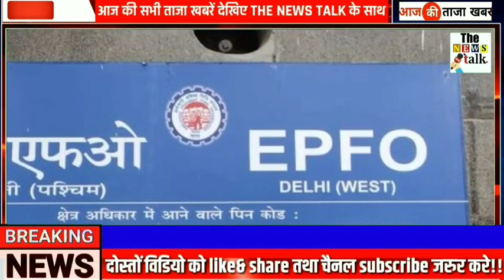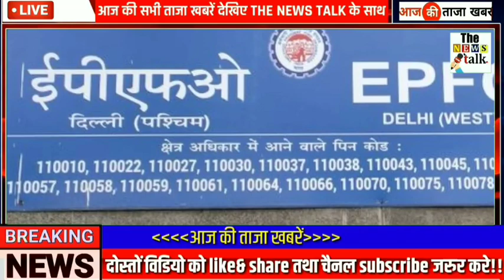16 अक्टूबर 2020 की बेहद चौंकानेवाली खबर, मुख्य समाचार - Today Breaking News, PM modi, sbi,TazaKhabre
16 अक्टूबर 2020 की सबसे चौंकानेवाली खबर, मुख्य समाचार - Today Breaking News, PM modi, sbi, gas, GST, jio, gold, nonstop news, taja khabre, 16 October 2020, ipl 2020, IPL 2020 news...

Today Breaking News ! आज 16 अक्टूबर 2020 के मुख्य समाचार, PM Modi news, GST, sbi, petrol, gas, Jio Today Breaking News ! आज 16 अक्टूबर 2020 के मुख्य समाचार, PM Modi news, GST, sbi, petrol, gas, Jio, DLS Today_Breaking_News #16 October2020 मुख्य_समाचार, taza khabre

16 अक्टूबर 2020 के मुख्य समाचार, PM Modi news, GST, sbi, petrol, gas, Jio Today_Breaking_News #16 October 2020

Today Breaking News ! आज
16 October 2020 के मुख्य समाचार बड़ी खबरें PM Modi, SBI, weather, Bank, Jharkhand Election result live Nonstop News | आज की ताजा ख़बरें | News Headlines | 16 October 2020 | Fatafat khabren || today news [WEATHER NEWS Today] सम्पूर्ण भारत का 16 अक्टूबर 2020 का मौसम पूर्वानुमान

Nonstop News| आज की ताजा ख़बरें | News Headlines | |mausam vibhag aaj weather news, 2020 Nonstop News | आज की ताजा ख़बरें || News Headlines || 16 October 2020 today news | Fatafat khabren | News in hindi | govnews 16 October 2020 | Today_Breaking_News | मुख्य_समाचार | Today_News_headlines | #16 अक्टूबर_ 2020 modi video watch मौसम विभाग weather आज 16 अक्टूबर 2020 का मौसम, mosam ki jankari may ka mausam vibhag aaj weather news Mere Is video me aap ko dekhne ko milega aaj ka mosem samachar saath me aap dekh sakte he ek din baad ki mosem khaber. taza khabre, aaj ke mosam samacher se aap ko pata chalega mosam ka anuman.

Current Affairs Today | India News | modi news | sarkari update | modiyojna | SBI | Today Headlines | हिंदी दिवस | Hindi day आज की ताजा खबर, 16 अक्टूबर , 2020 की 50 बड़ी खबरें और मुख्य समाचार Today Breaking News ! आज 16 अक्टूबर 2020 के मुख्य समाचार बड़ी खबरें PM Modi speech today, SBI, LIC, GST, Wehdar news Today Breaking News ! 16 अक्टूबर 2020 के मुख्य समाचार बड़ी खबरें GST, SBI Bank,PM Modi speech today आज की खबर aaj ki taza khabar 16 अक्टूबर 2020  latest hindi news in India aaj ki taza khabar 15 अक्टूबर 2020  latest news in hindi India आज की ताजा खबर,